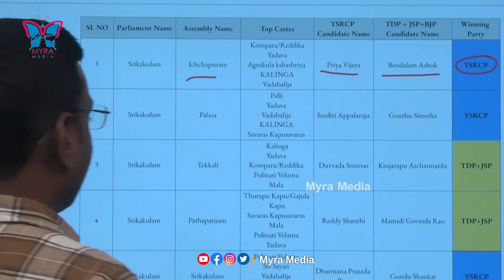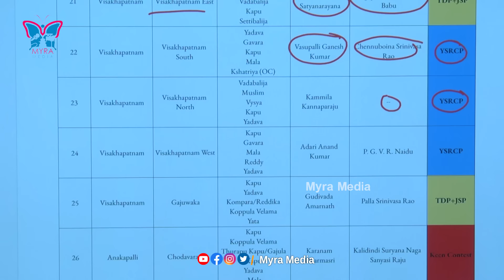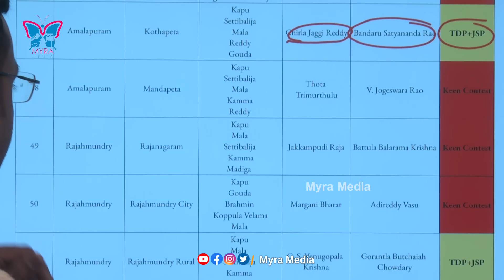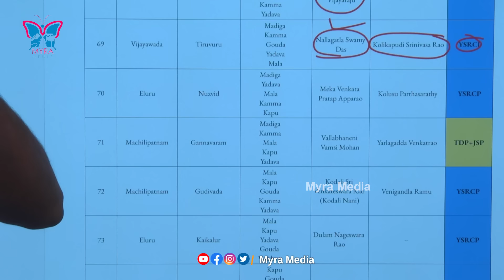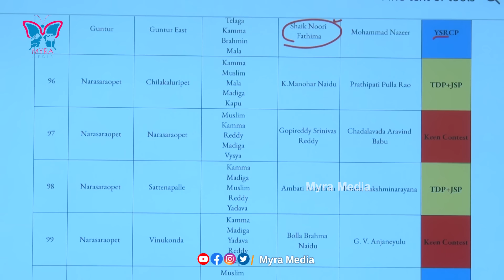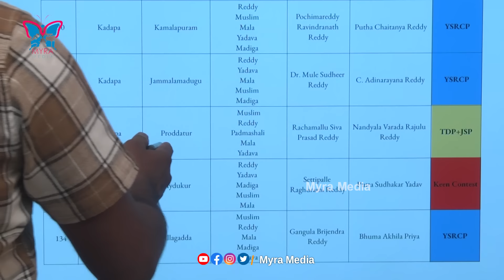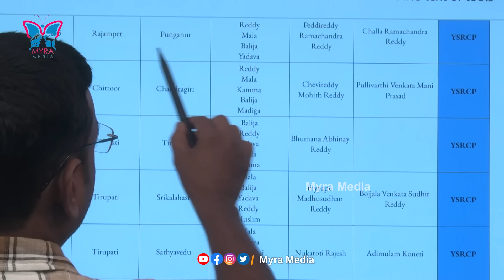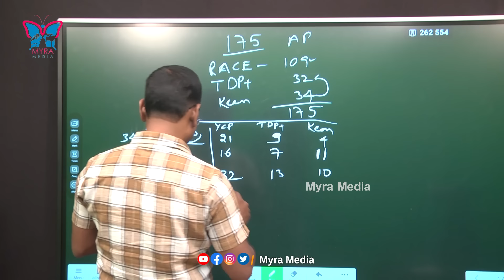పిఠాపురంలో పవన్ ఔట్..! Race Political Survey Detailed Analysis By KVR | Chandrababu | Pawan Kalyan